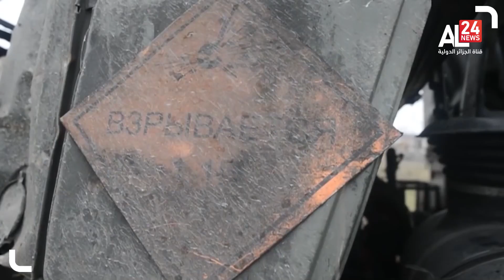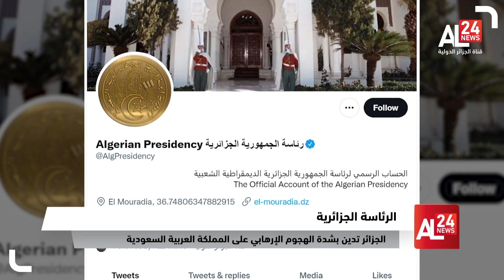الحصاد | 26 03 2022